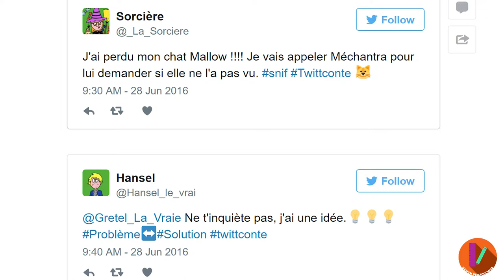MOOC - Conversion numérique - Organiser les productions BM-7/9